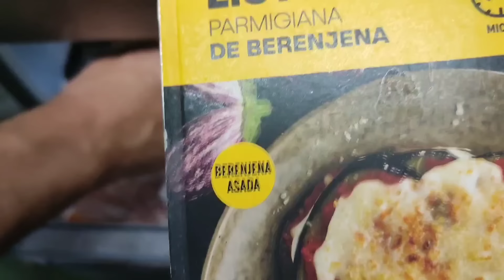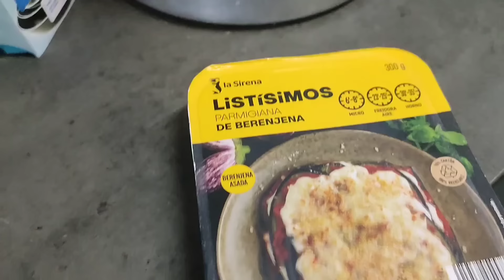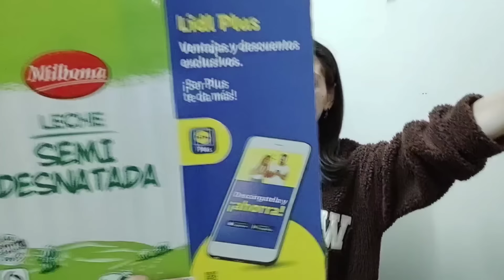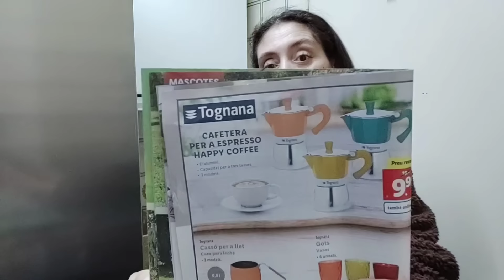VLOG: Compra en LIDL // Caprichos de SHEIN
📢 Sígueme para más contenido diario